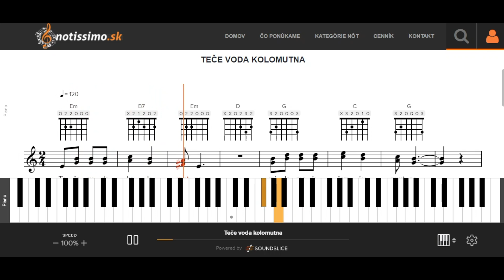Tečie voda kolomutna | Notissimo.sk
Ako hrať  - ukážka prehrávania nôt na portáli Notissimo.sk.